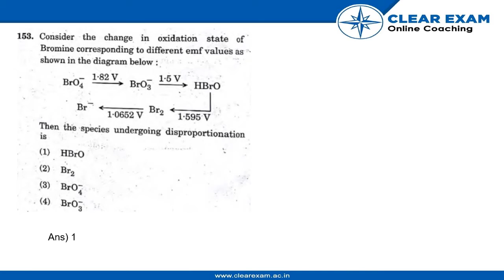NEET Previous Year Paper 2018 | Chemistry | ClearExam | SET CC| Question 153